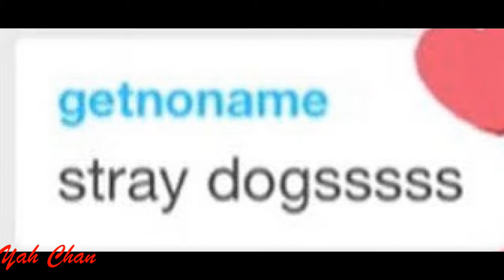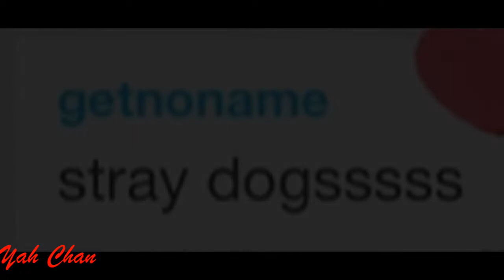Your Opinion Is INVALID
"This is our intro"